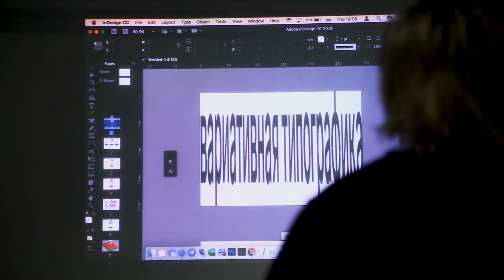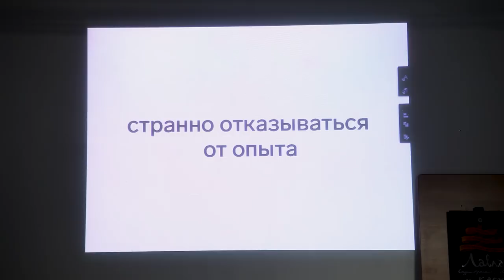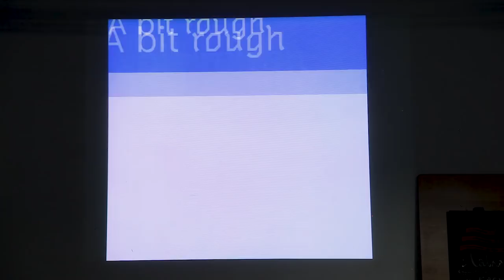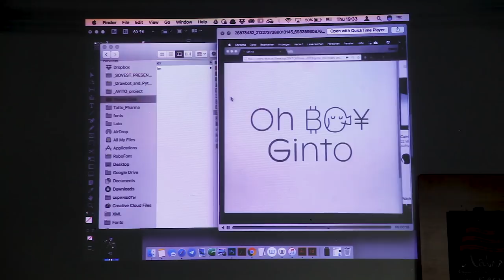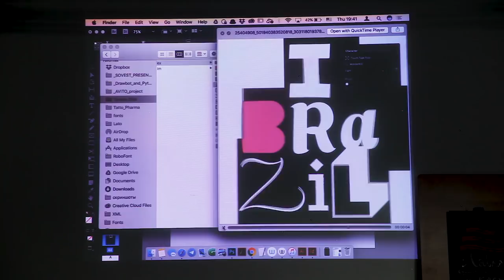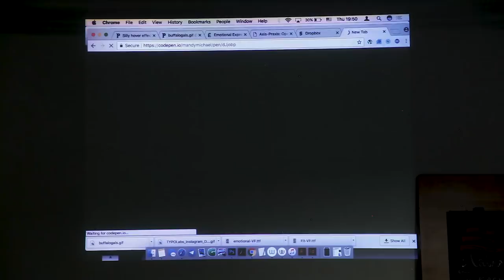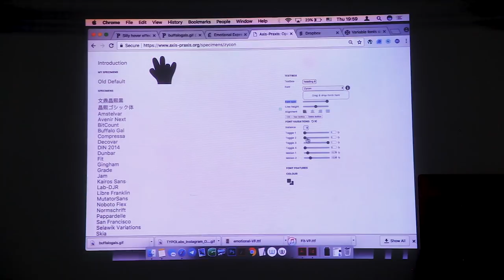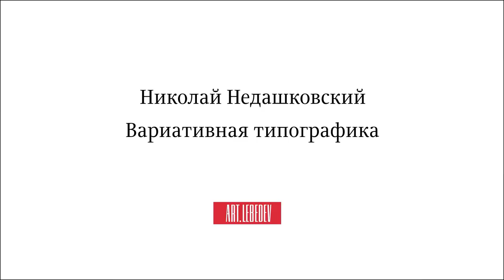Николай Недашковский о вариативной типографике